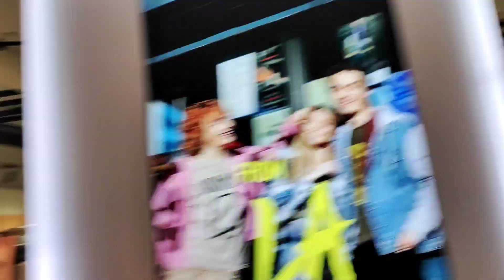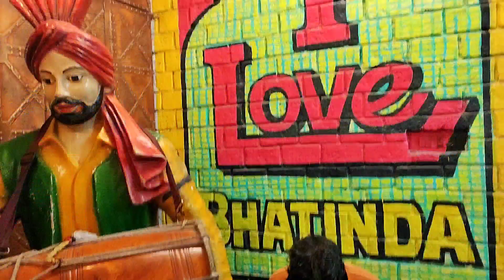My Friend Travelling From India ✈️America 🇺🇲 Send Off Vlog | తెలుగు | MS in USA | Mixture Potlam